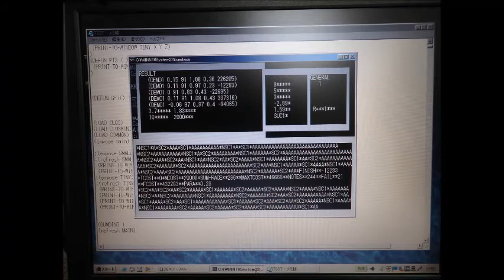‹統計的な考え方›を利用した「超音波技術」